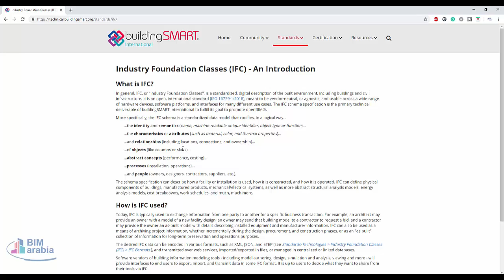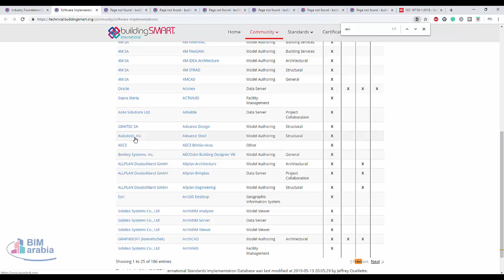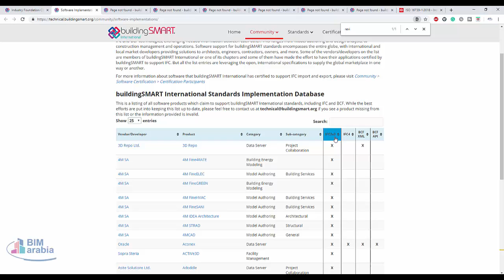Industry Foundation Classes IFC An Introduction